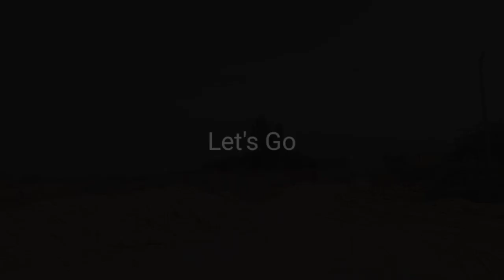Sakhi Sarwar | Ya Ali Madad Mountain Vlog | Desi Poet